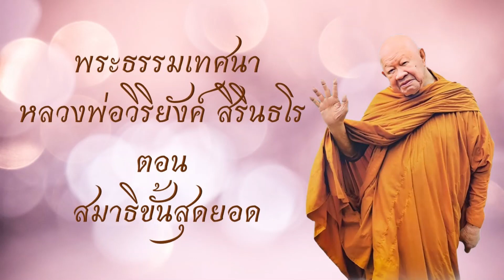พระธรรมเทศนาหลวงพ่อวิริยังค์ สิรินธโร ตอน สมาธิขั้นสุดยอด